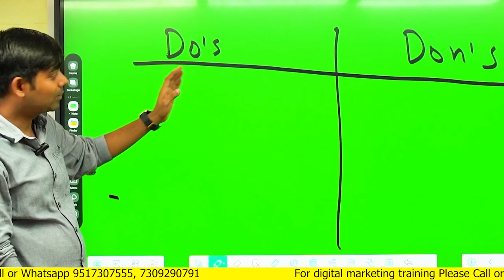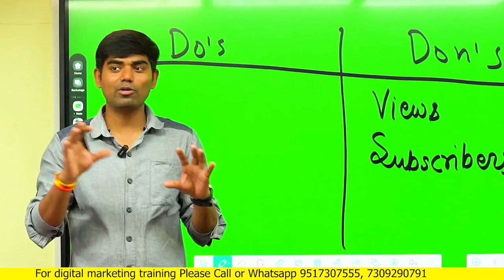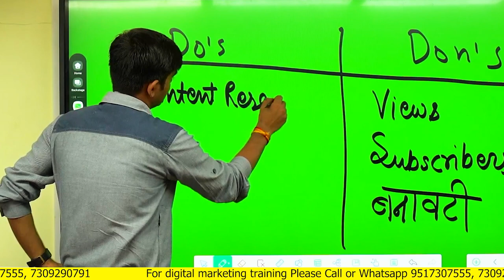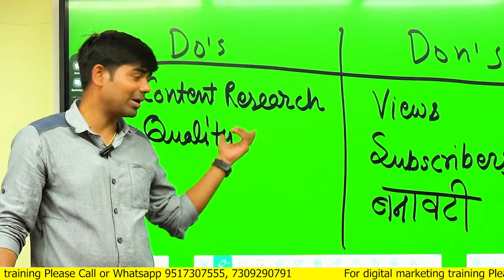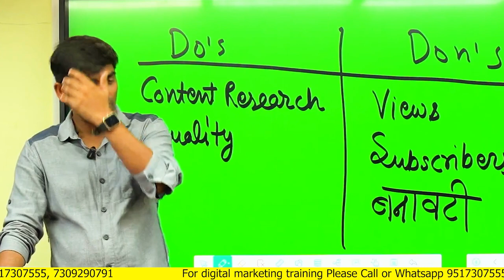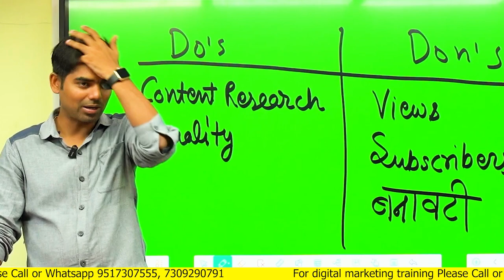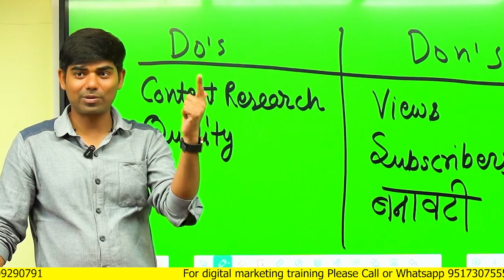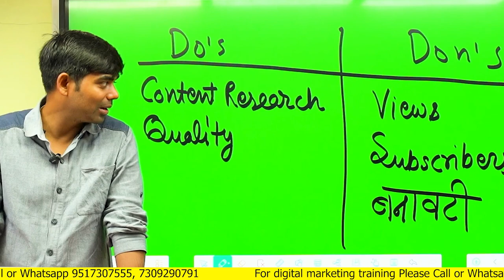Do's & Don'ts to Boost Your Video Marketing Strategy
🚀 Get  𝗠𝗮𝗸𝗲 𝗠𝗼𝗻𝗲𝘆 𝗢𝗻𝗹𝗶𝗻𝗲 𝗖𝗼𝘂𝗿𝘀𝗲 👇👇

In This Make Money Online Course, You'll Get Simple, Almost No Skill & Practically Possible Digital Business Models That Can 100% Make You Financially Free